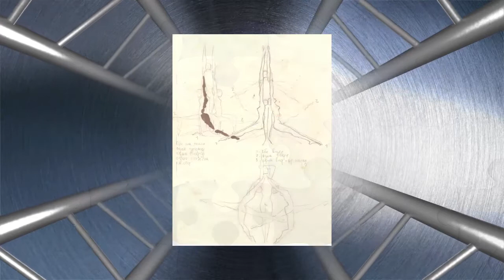Ничего случайного. Олег Виноградов: создание балета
Балет, как и прочие искусства требует мастерства и совершенства. Однажды, посвятив себя балету, ты отдаёшь ему всю свою жизнь без остатка.
Именно так, когда-то и поступил гость студии программы "Ничего случайного" советский российский артист балета, балетмейстер, хореограф, педагог, сценарист, сценограф. Народный артист СССР - Олег Михайлович Виноградов.
Из видео вы узнаете о том, какие именно приёмы помогали великому балетмейстеру создавать бессмертные спектакли и сколько времени в действительности требуется чтобы подарить миру шедевр.